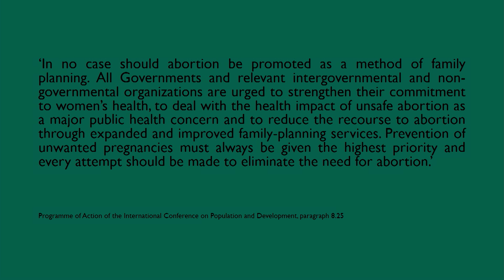Make Reproductive Care Easy to Access Worldwide | Frances Amery | TEDxBathUniversity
NOTE FROM TED: This talk represents the speaker's personal views and understanding of abortion; some viewers may be offended by it. TEDx events are independently organized by volunteers. The guidelines we give TEDx organizers are described in more detail

Fran a lecturer at The University of Bath predominantly interested in gender equality and feminist politics discusses reproductive rights and injustices around the world and how we can solve some​ of these. Frances joined Bath University as a Lecturer in British Politics in 2015, having previously taught at the University of Bristol and the University of Birmingham.

Frances is predominantly interested in gender equality and feminist politics, especially where these intersect with policy processes in the United Kingdom. She has a particular interest in reproductive rights and reproductive justice. Her current research focuses on ongoing campaigns around abortion in the UK, in particular around decriminalisation. Frances is also interested in intersectional organising in reproductive rights activism.

Previous projects have explored the gendered nature of risk governance, the concept of 'resilience' in social policy, and the status of women in universities. This talk was given at a TEDx event using the TED conference format but independently organized by a local community.